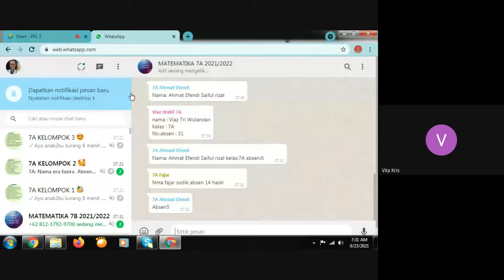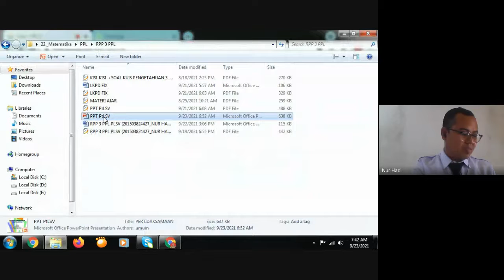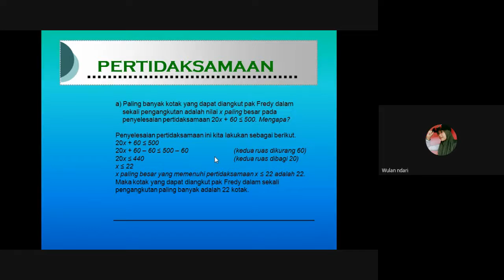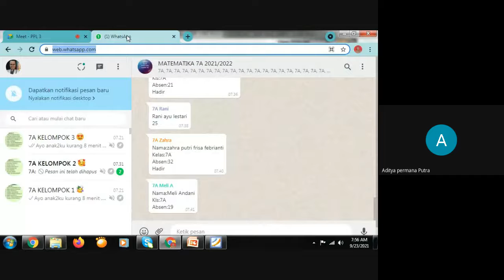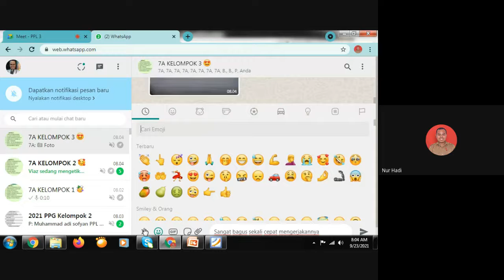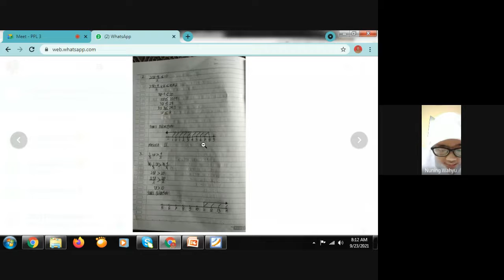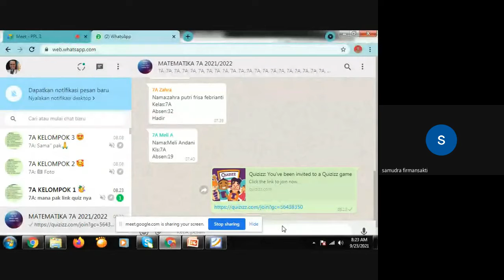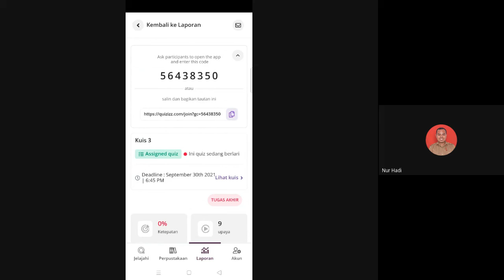Video Asli PPL Siklus 3 PPG Dalam Jabatan 2021 Matematika secara Daring - UKSW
Nur Hadi, S.Pd
Kelas 7
SMPN 1 GUMUKMAS